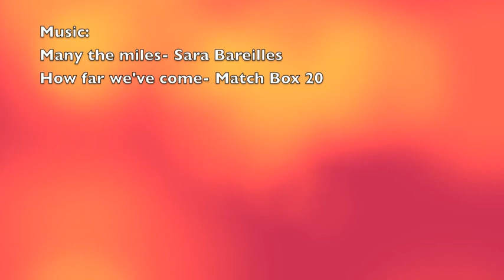ASNL Summer 2011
Music Credit to Sara Bareilles & Matchbox 20

Autism Society of Newfoundland and Labrador Summer Programs 2011 !